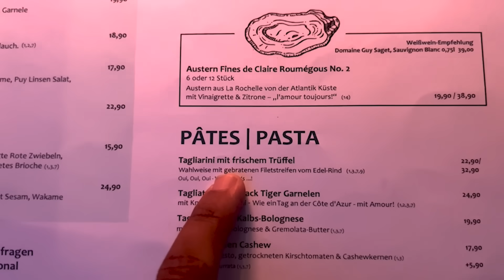Willy auf der Gamescom😎 | Niklas Wilson